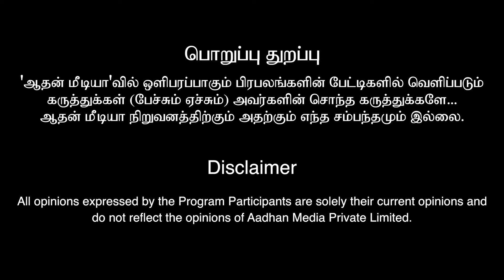எது உண்மை எது பொய்! உடைத்த...! | பரணிதரன் | சக்ரா சக்தி மையம் | Aadhan Aanmeegam